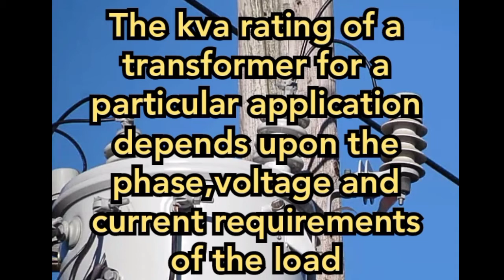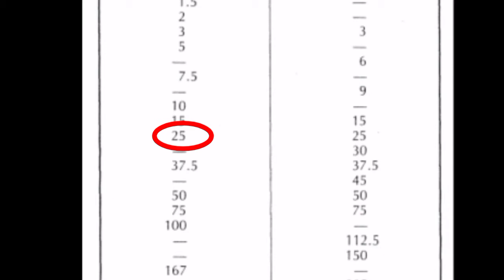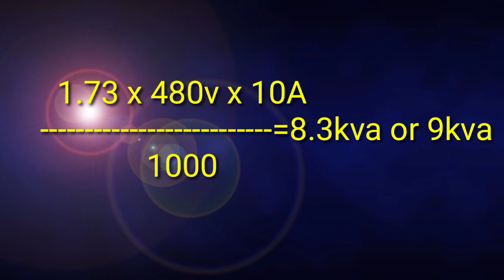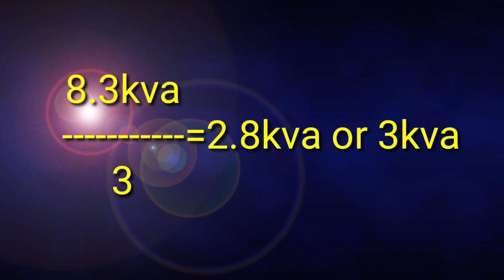How to choose KVA ratings of transformer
step by step computation to calculate kva ratings of a transformer